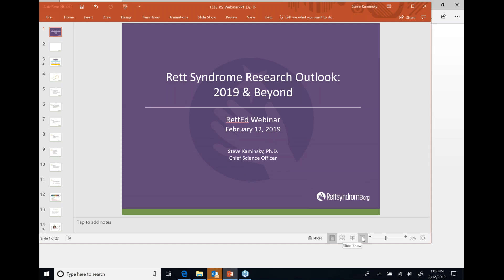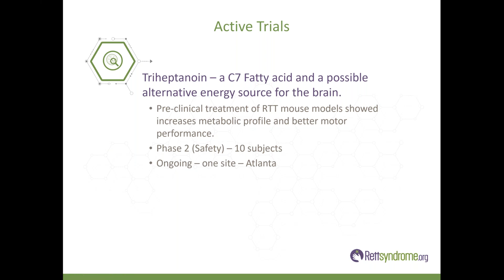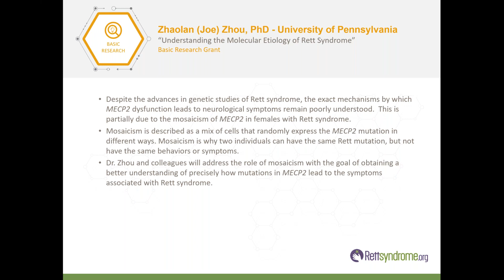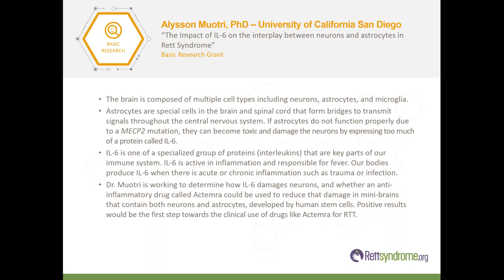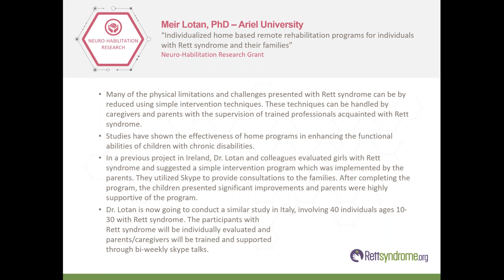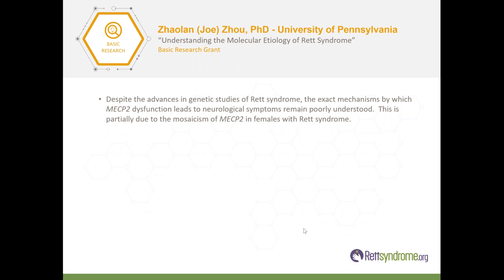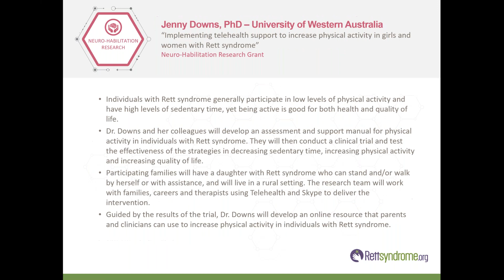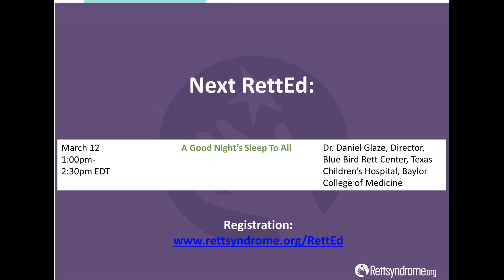RettEd: Rett Syndrome Research Outlook: 2019 & Beyond feat. Rettsyndrome.org's Steve Kaminsky, PhD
Original Air Date: Tuesday, February 12, 2019 - Steve Kaminsky, PhD, CSO explores the research landscape outlook for 2019. This live webcast is especially helpful to caregivers trying to understand current state of Rett syndrome research and where we are headed. Our goal is to help you frame our collective Hope for better treatments and ultimately a cure for Rett syndrome and how our research experts and our Foundation are working to get us there.